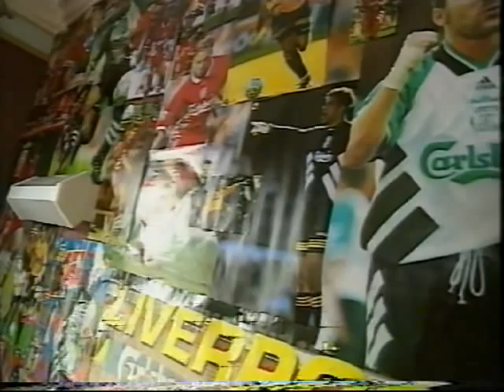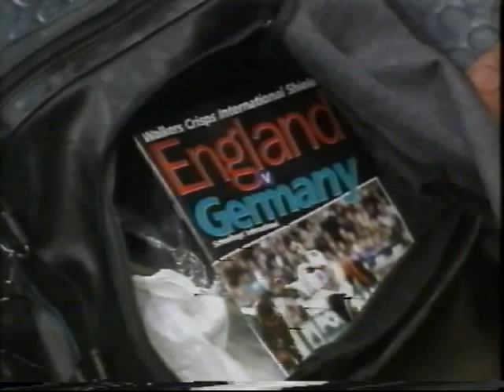Young Michael Owen BBC Lilleshall Interview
An interview with a  young Michael Owen at Lilleshall.